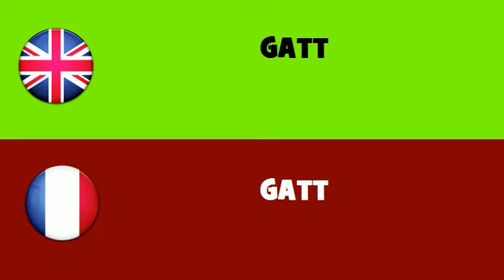FROM ENGLISH TO FRENCH = GATT